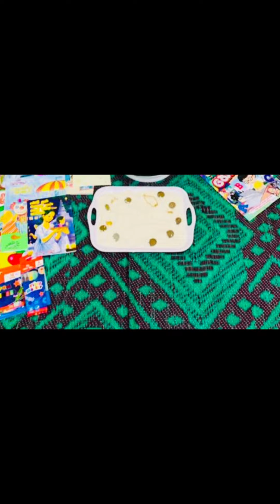අකුරු කියවීමේ චාරිත්‍රය| First Letter Reading Ceremony In SriLanka|2022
අකූරු කියවීමේ චාරිත්‍රය-A traditional ceremony in SriLanka

චාරිත්‍රය සදහා සූදානම් කරගත් ද්‍රව්‍ය,(දරුවන්ගේ උපත් වෙලාව අනුව මේ ද්‍රව්‍ය වෙනස් වේ)

*බුදු පිළිරුවක්
*සැරියුත්,මුගලන් මහරහතන් වහන්සේලාගේ පිලිරූ
*ගණදෙවි,සරස්වතී රූප
*කහ රෙදිකඩක්
*සුදු සහල් පුවරුවක්
*රන් අභරණ
*කාසි
*කිරි වීදුරුවක්
*මල් වර්ග 5ක්
*පූජා වට්ටි 2ක්
      පළතුරු වර්ග 7ක්
           හා
       කැවිලි වර්ග 7ක් සමග
*බුලත් අතක්
*පොල් ගෙඩියක්
*ගිතෙල් පහනක්
*හදුන් කූරු/කපුරු
*සුදු හදුන්
*ඊතණ
*පිනි දිය

Hi Everyone❤️
 Welcome to Our Malee & Family U tube Chanel.We are a family Chanel.We Live In Oman🇴🇲 In this Vedio we hope to Share with you Our son’s frist letter reading ceremony. This ceremony we celebrated In Srilanka🇱🇰….. Andalso the main focus of our Chanel Is to Share Our Life style & travel vlogs…